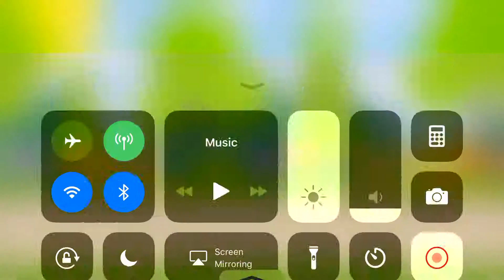Star burst and inkeds word episode 1:inked the annoying